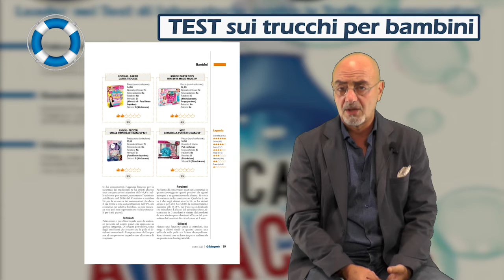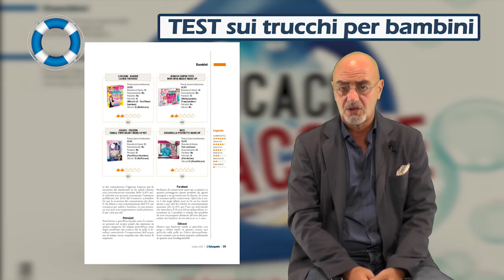Trucchi per bambini, giù la maschera! Ecco cosa si trova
Giocare a fare gli adulti è stato ed è uno dei divertimenti preferiti dei bambini. E i trucchi  sono sicuramente tra i più gettonati. Proprio analizzando l’Inci di 8 trucchi gioco la rivista Il Salvagente ha valutato il contenuto degli ombretti indicato nelle confezioni. Ecco i risultati.
Riccardo Quintili, direttore Il Salvagente.